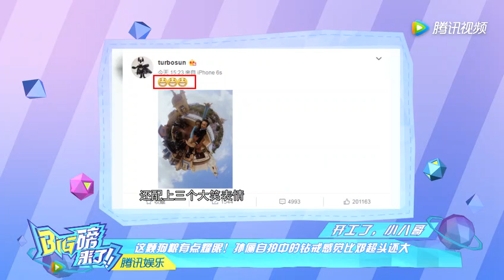这颗狗粮有点耀眼！孙俪自拍中的钻戒感觉比邓超头还大 Big磅来了 腾讯视频